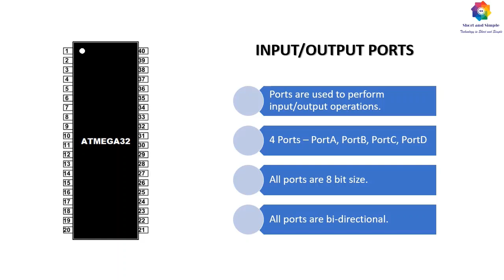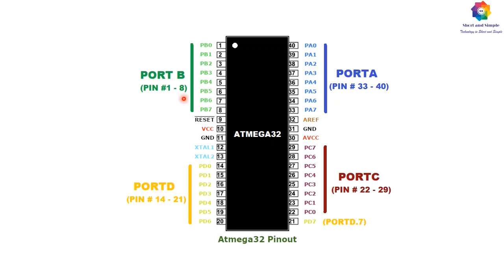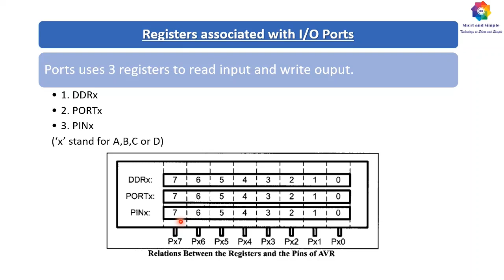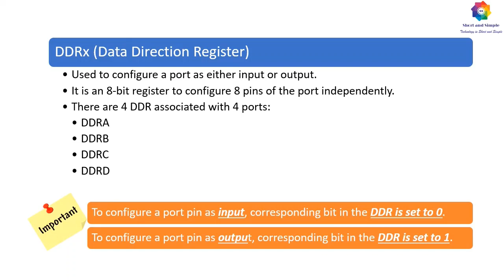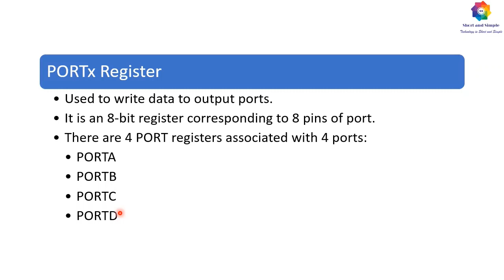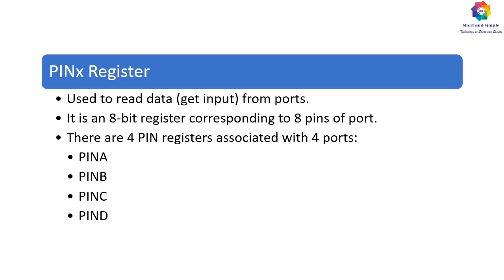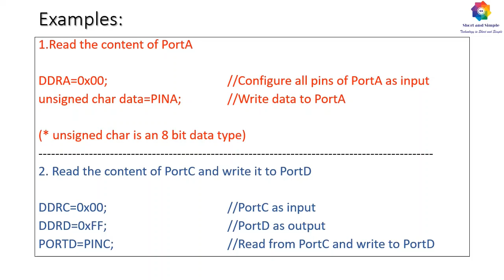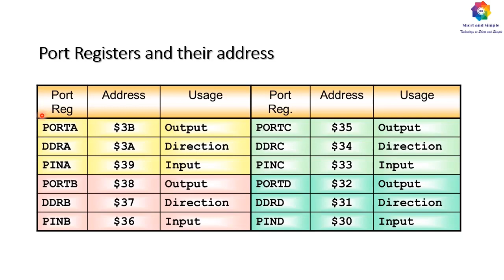AVR Microcontroller Input/Output Ports and Programming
This video describes about the input/output ports in AVR microcontroller.